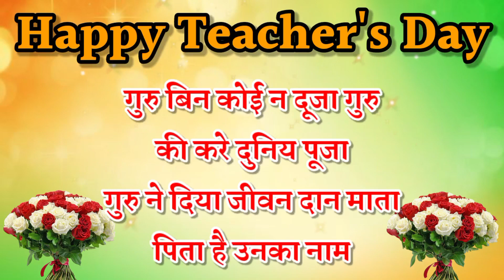शिक्षक दिवस शायरी | teacher ke liye shayari | Teacher Day Shayari | teacher day shayari in hindi